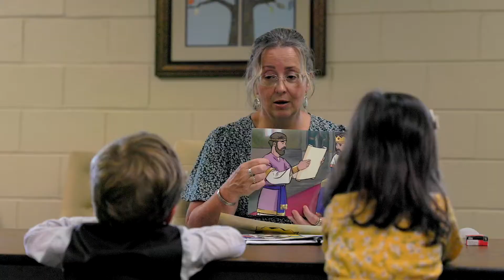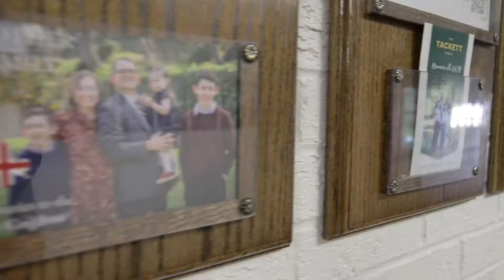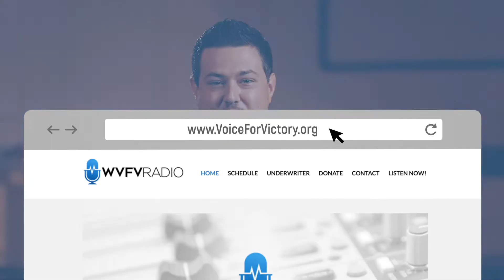Victory Baptist Church of Roanoke Rapids, NC - 2022 Promotional Video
God is working in an amazing way at Victory Baptist Church! God has blessed our church throughout the years, and it is our desire to continue following Christ and reaching people with the life-changing power of the gospel. Learn more about our growing ministries and come and see us here in Roanoke Rapids, North Carolina!